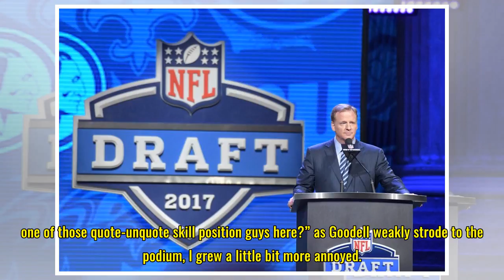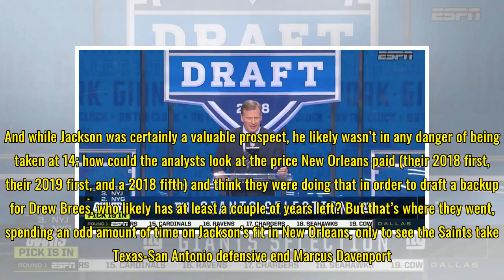Why the NFL Draft as Twitter event beats the NFL Draft as television event